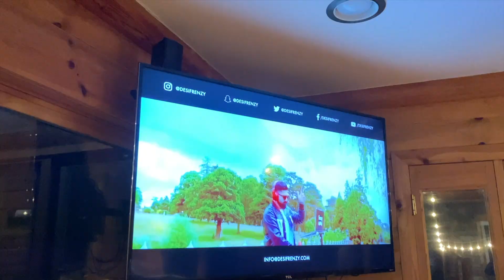KHOJI Annual 2020